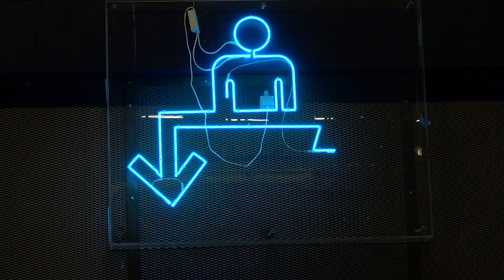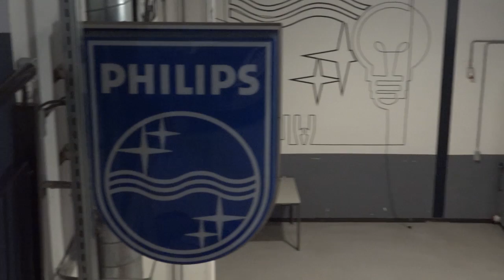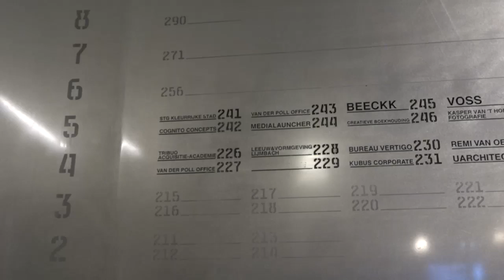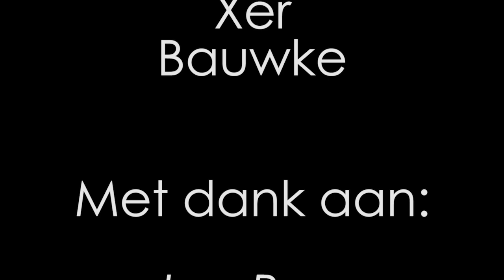Stef Eltink Klokgebouw Reportage